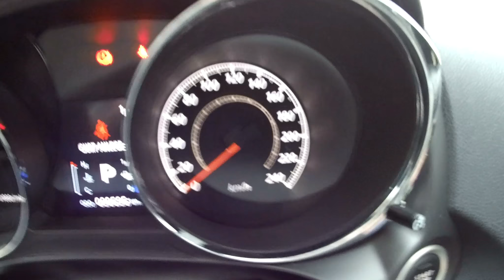FIPSED 2018/мировые соревнования по ловлe спиннингом с берега/Часть первая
С 26 по 27 мая 2018 года, в Боснии проходили мировые соревнования по ловли спиннингом с берега.

Лично я, сопровождал команду германии в виде поддержки и куратора. Конечно же попытался снять для вас дорогие друзья, всё что было связанно с участием команды Германии в этом соревновании мирового уровня. В этом видео вы увидите первый тренировочный день, вкратце. Скоро выйдут ещё видео на эту тему.